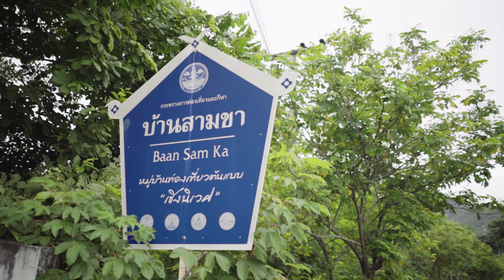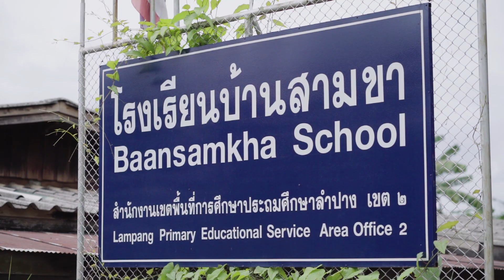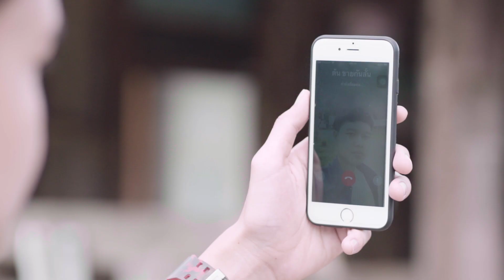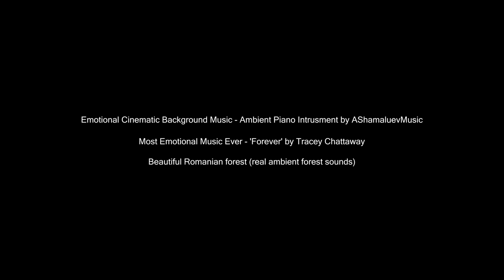ปลายสายรุ้ง Rainbow Tip - มหาวิทยาลัยธุรกิจบัณฑิตย์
Title : ปลายสายรุ้ง Rainbow Tip

Team Member

ธนวิช รัตนมาลา
รัฐโรจน์ แพร่สุวรรณกุล

มหาวิทยาลัยธุรกิจบัณฑิตย์